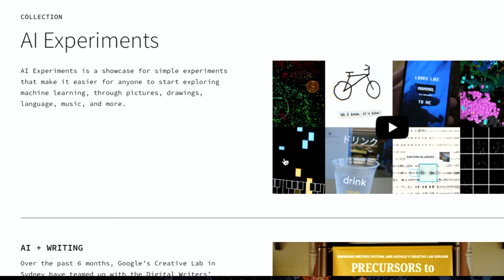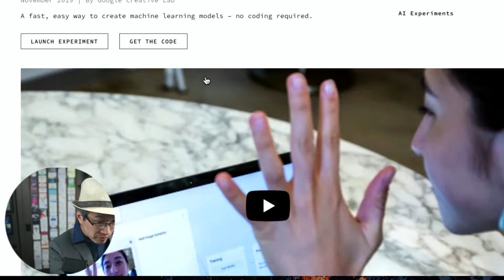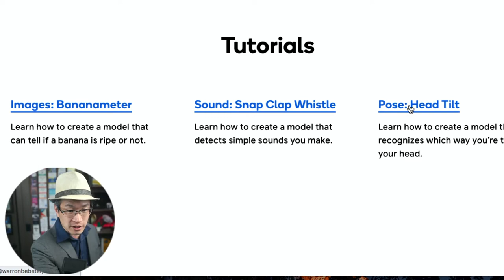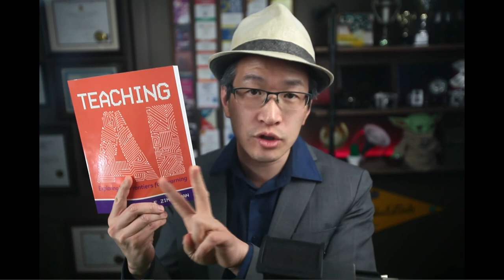🧒 Ai in Kindergarten - The Ai Sputnik Crisis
😨 280 million people watched in shock!

🏆 Ai beat their best player at their own game

🏫 Just a year later education was forever changed

🚀 The Ai Space Race had begun